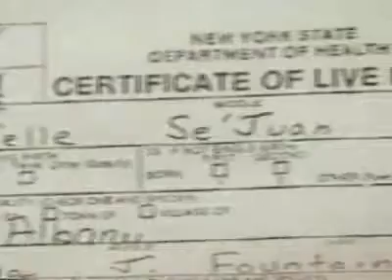Two women given the same Social Security number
&nbsp;A young woman from Rotterdam Junction who thought her identity had been stolen discovers she has actually been sharing her identity with someone else.Just imagine what would happen if you had the same name and birthday as someone else and you somehow got the same Social Security number.That